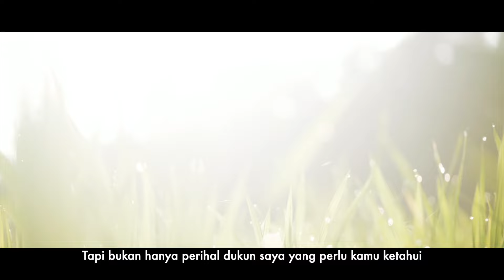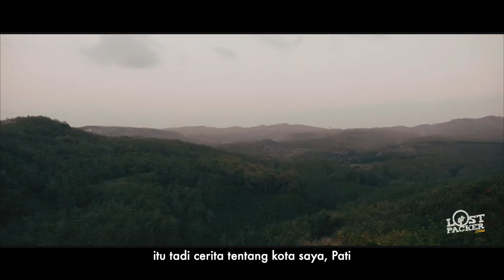CAH PATI‼️Kota Yang Terkenal Banyak Dukun Ini Juga Punya Sisi Lain Yang Menarik, Cerita Mudik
Pati Bumi Mina Tani, adalah semboyan atau falsafah hidup cah Pati. Dan mudik dari tanah rantau menuju ke Pati memang senantiasa dinantikan oleh banyak para perantau seperti saya. Bisa bersimpuh sungkem di depan orang tua adalah berkah yang patut disyukuri.